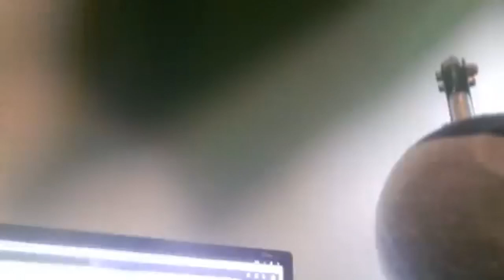Hyvästi Pepe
Tämmöset totiset videot ei oikeen sovi mun kanavalle mutta nyt tehdään poikkeus.
Suomituben suurin persoona on mennyttä, voisinpa sanoa että uskon jumalaan ja että tapaan pepen taivaassa mutta ei.

Hyvää joulua kaikille.

- Pepe ikonin nimen viereen
- Discord servulla oman rankin
- Pääsyn katsojapeleihin

Specsit:
16 gigaa ramia